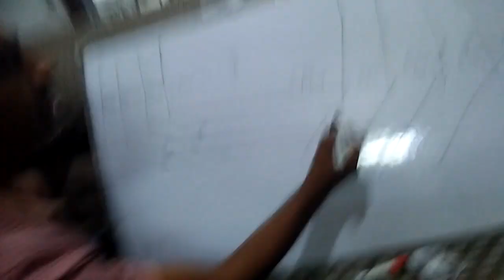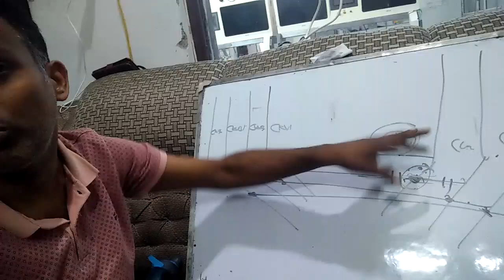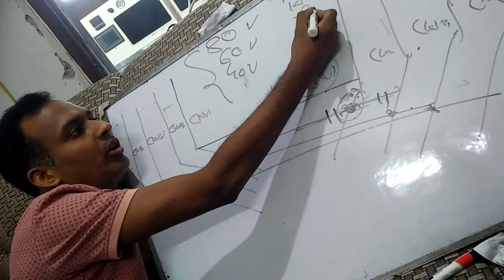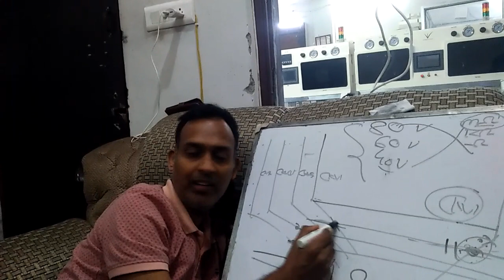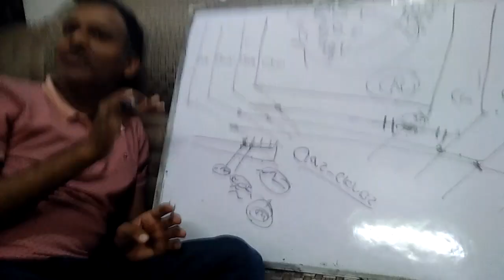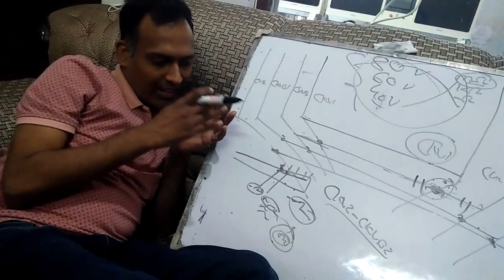led lcd screen repair laser machine class 14